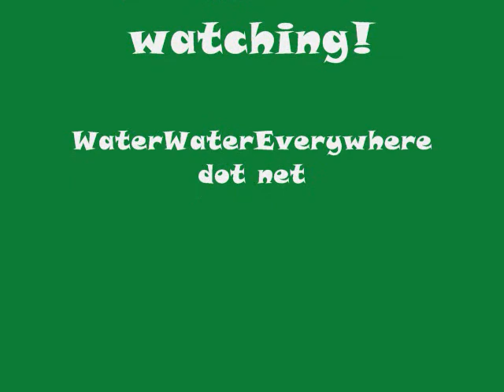Houston Aeros Blogger Night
We LOVE the Houston Aeros! My kids had a blast at this game, which was not their first game either.